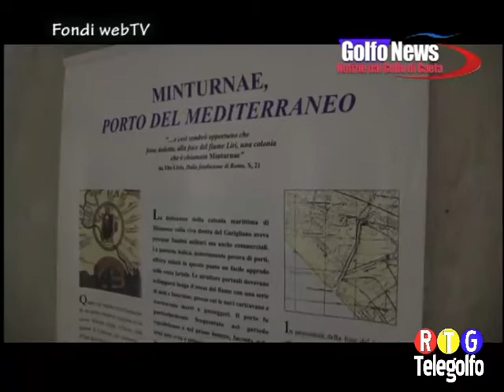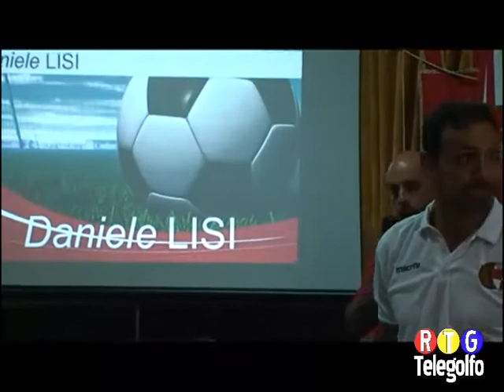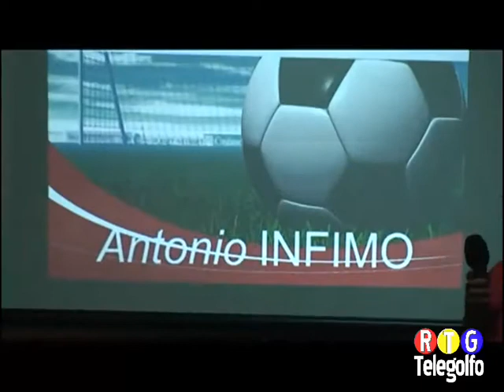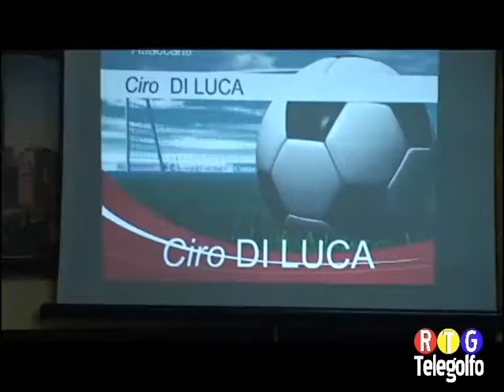Golfo news 08 08 2014